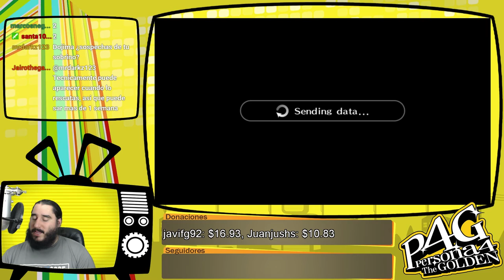Persona 4 Golden [PSVita] Español | Parte 46 - El Caballero de las Flores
Emitido en directo el Domingo 8 de Mayo de 2016